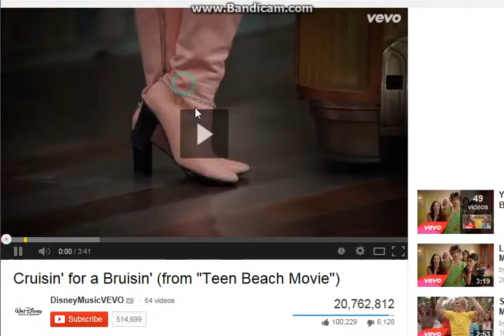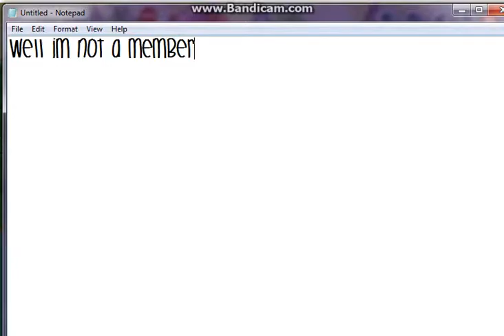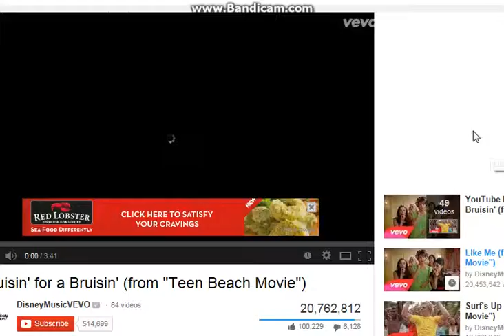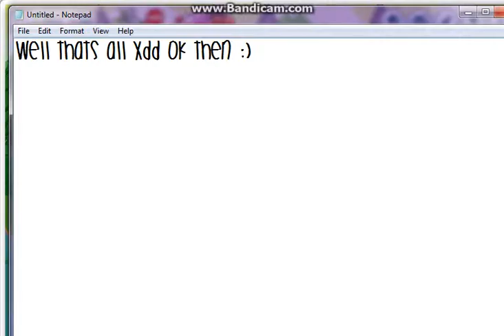fantage inventory update and more ;)